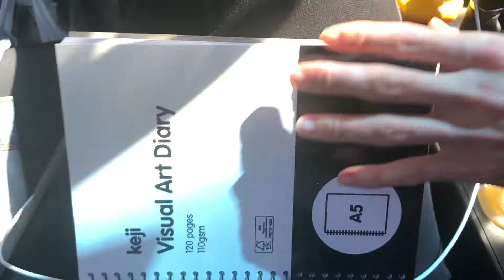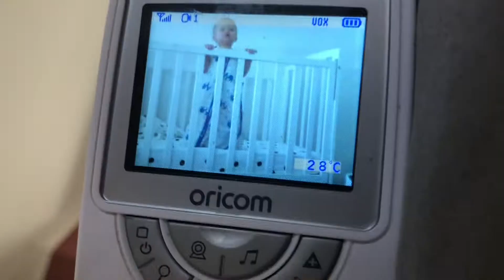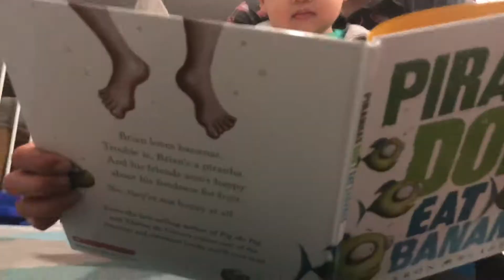This Kid loves Spiders - random vlog | MRS KIMPTON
Hi everyone!

We spend fathers' day with Andrews parents and the next day we catch up with some very good friends we haven't seen in years!

This is parenthood socialising, enjoy!

|    ABOUT:
I'm hoping to help parents out there who are like me and Andrew. We are first time parents totally winging parenthood. I am learning so much in my degree and will base a lot of my discussions on case studies and viable research that has occurred in the context I'm focusing on plus throwing in my experiences.

I am born and raised in Australia, both my parents are Filipino. I am married to Andrew who is half Filipino, half Australian. We are parents to David who was Born on May 5th 2018. I am a stay at home mum studying online, currently in my second semester.

|    Mummy Instagram: @mrskimpton_
|    Mummy snapchat: @mrskimpton_
|    David Instagram: @david.r.s.kimpton
|    Mummy facebook: Juaymah Kimpton
|    Party Decorating Facebook: @mrskimptonparties

Songs: Motion, Perfect,
Artist: Ikson

Song: Days Like These, Smile, 5 min call, Blue Boi

Song: New on the block